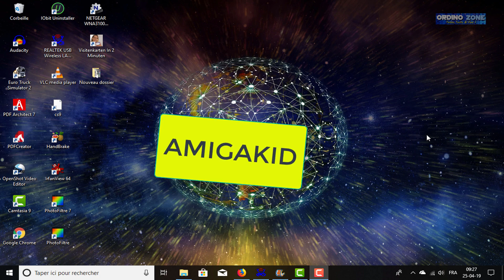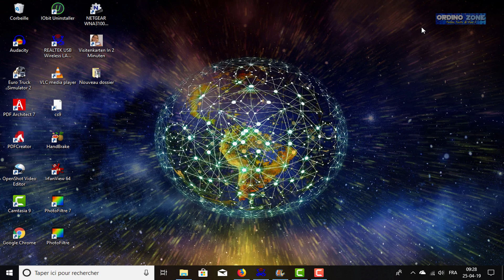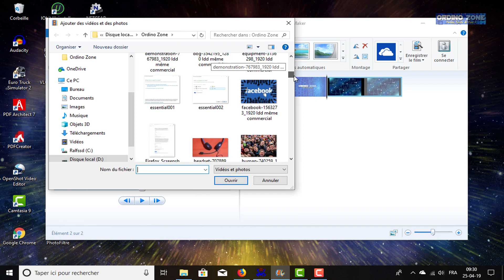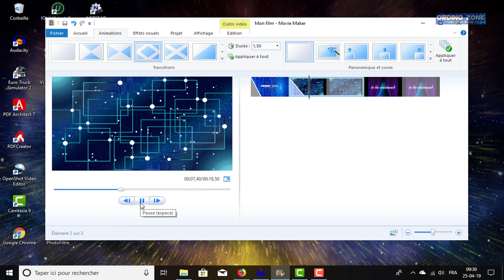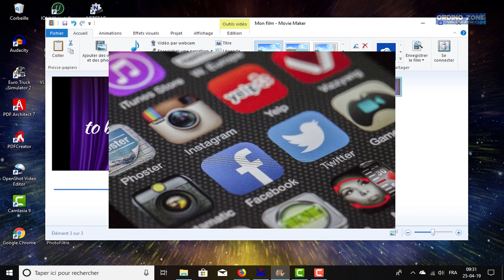[Tuto] * Installer Windows Movie Maker sous Windows 10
Installer Windows Movie Maker sous Windows 10 c'est possible. je vous montre comment. Vous pourrez ainsi réaliser rapidement de petits montages vidéos sympas sans prise de tête!

La vidéo est c) Ordino Zone